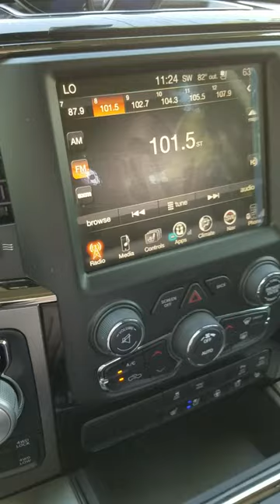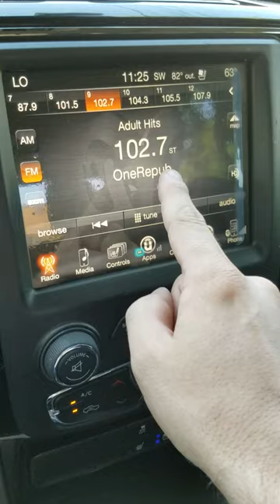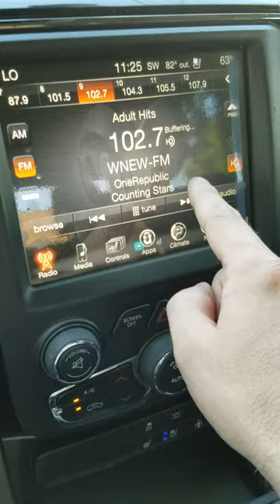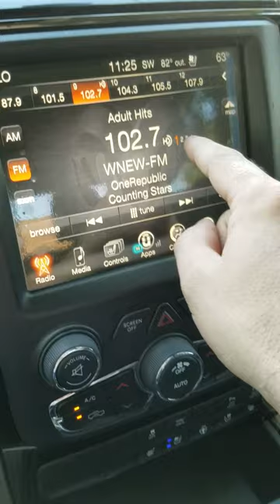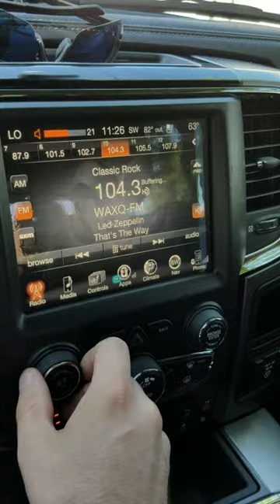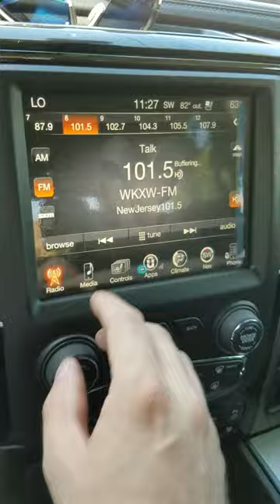2016 Ram 1500 Sport Crew Cab 4x4 6'4 Bed Review(2)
2016 Ram 1500 Sport Crew Cab 4x4 6'4 Bed Review of exterior, interior, features, etc.